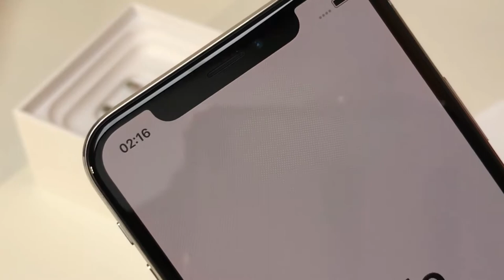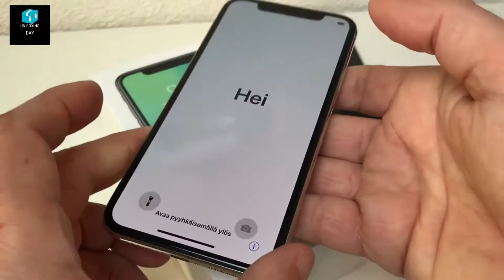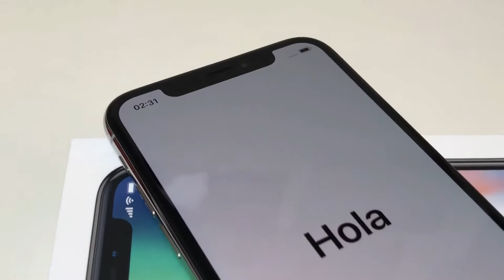Iphone X (White) - Unboxing & First Look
Introducing the new iPhone X. Let's see what it's look like. Enjoy